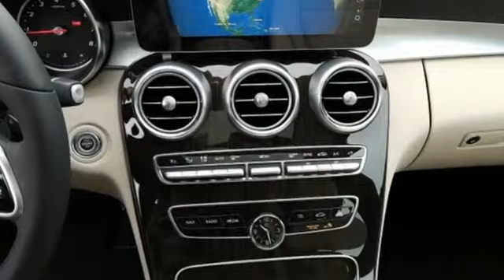New 2019 Mercedes-Benz C-Class Wilkes-Barre PA Scranton, PA B13417 - SOLD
Year: 2019
Make: Mercedes-Benz
Model: C-Class
Trim: C 300
Engine: 2.0L I4 Turbocharged
Transmission: 9-Speed Automatic
Color: Red
Interior: Silk Beige
Stock #: B13417
VIN: 55SWF8EBXKU317417

Address:
150 Motorworld Dr #6